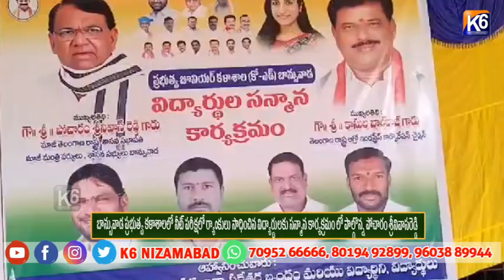బాన్సువాడ ప్రభుత్వ కళాశాలలో నీట్ పరీక్షలో ర్యాoకులు సాధించిన విద్యార్థులకు సన్మాన కార్యక్రమం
బాన్సువాడ ప్రభుత్వ కళాశాలలో నీట్ పరీక్షలో ర్యాoకులు సాధించిన విద్యార్థులకు సన్మాన కార్యక్రమం లో పాల్గొన్న పోచారం శ్రీనివాసరెడ్డి